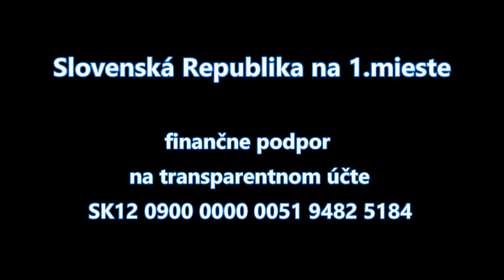Ing. Juraj Štubniak, štatutár OZ Bez náhubku, youtuber, environmentálny aktivista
Priatelia, zverejňujem podporné videá hosťov a rečníkov na proteste 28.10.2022 v Košiciach o 15. hodine. Viac informácií nájdete na stránke srnaprvommieste.sk.